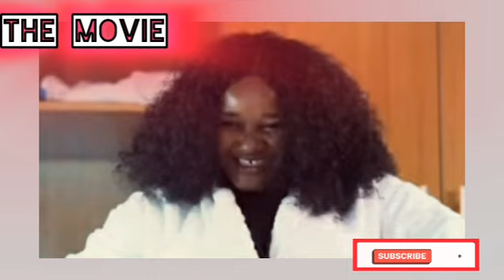SONS OF JEZEBEL SEASON 3 -(NEW MOVIE) OSITA IHEME, CHINEDU IKEDIEZE 2024 Latest Nigerian Movie